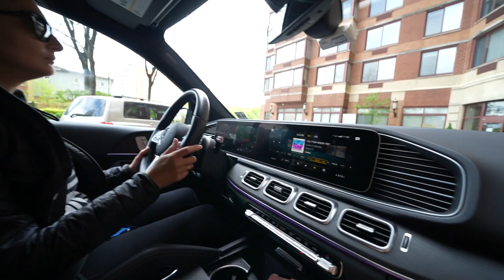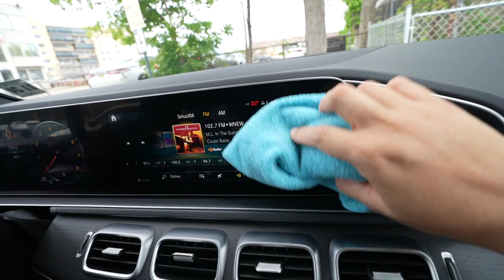3 important things we have to buy for our new home in 🇺🇸